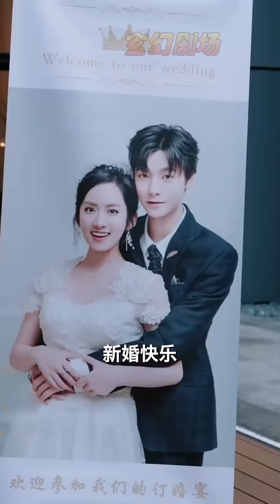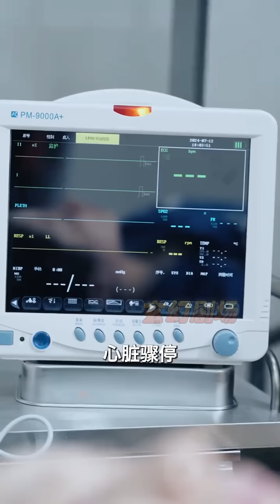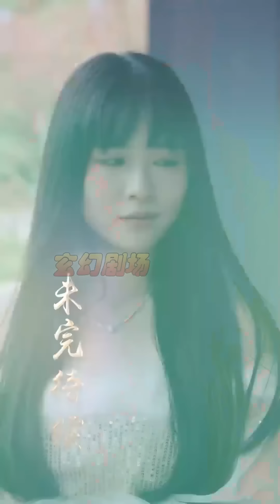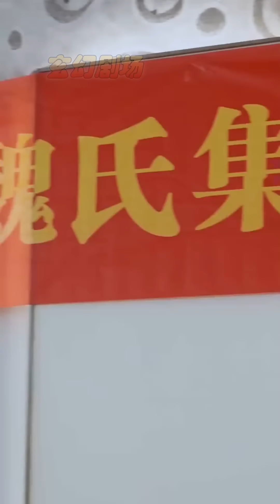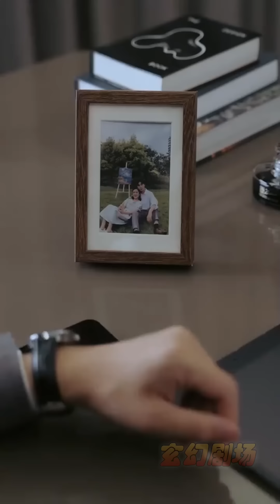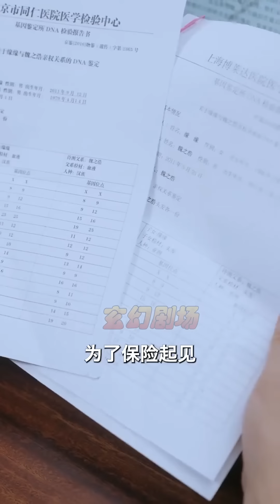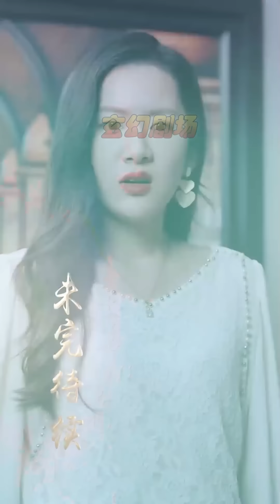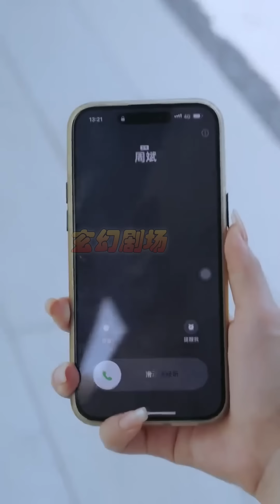【大結局完整版】《守護天上的星星》第1~65集#短剧 热血 都市 玄幻 亲情 逆袭 玄幻剧场 drama#chinesedramaengsub